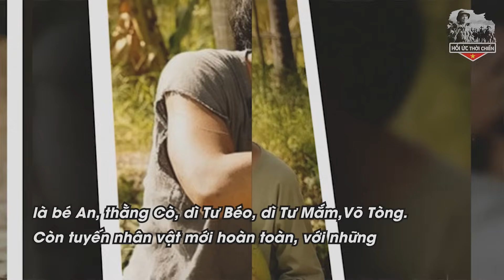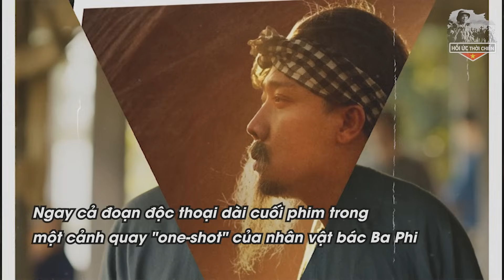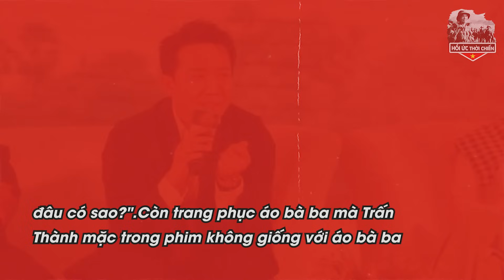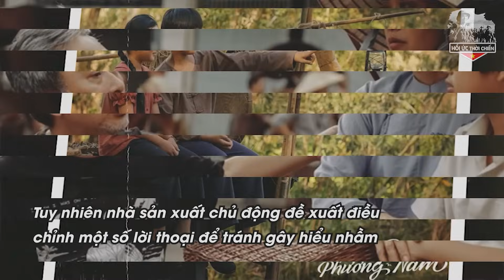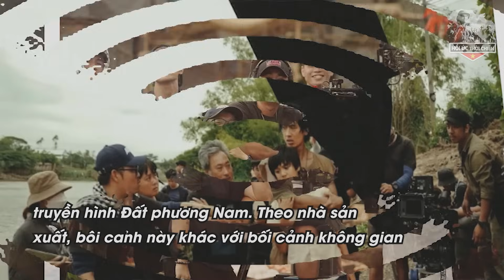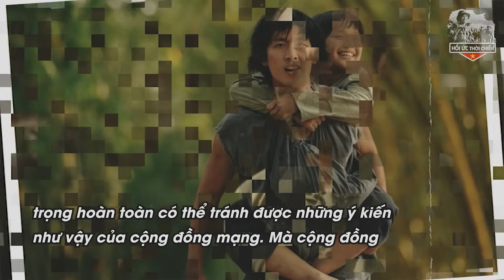Giải Mã Những Chí Tiết Được Chỉnh Sửa Trong Phim Đất Rừng Phương Nam, Có Còn Xuyên Tạc Lịch Sử?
Giải Mã Những Chí Tiết Được Chỉnh Sửa Trong Phim Đất Rừng Phương Nam, Có Còn Xuyên Tạc Lịch Sử? Những Chỉnh Sửa Trong Phim Đất Rừng Phương Nam Liệu Đã Đúng Sự Thật Lịch Sử? Giải Mã Những Tình Tiết Bóp Méo Sự Thật Lịch Sử Trong Phim Đất Rừng Phương Nam. Phim Đất Rừng Phương Nam Bị Tố Xuyên Tạc Sự Thật Lịch Sử Gì?
+ SĐT:
Trân trọng!